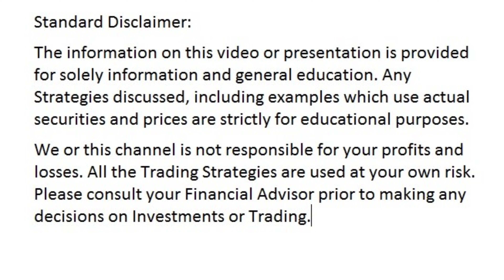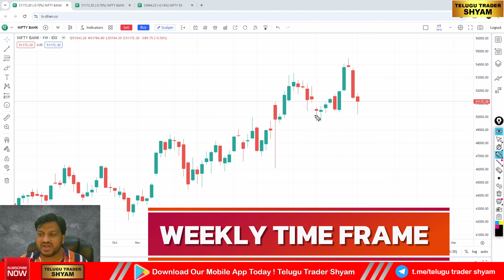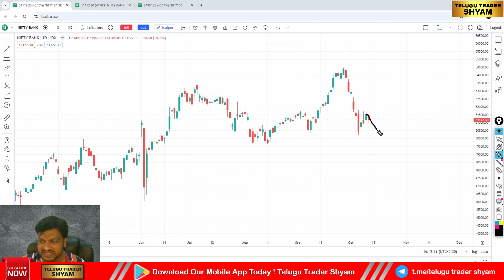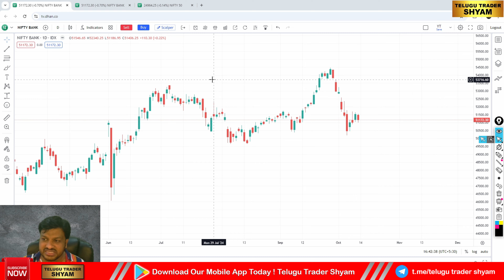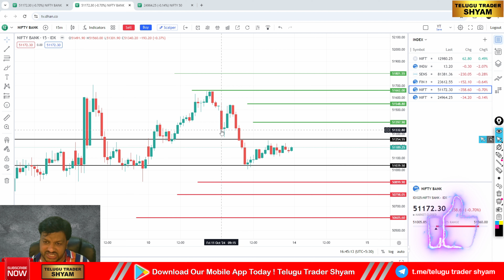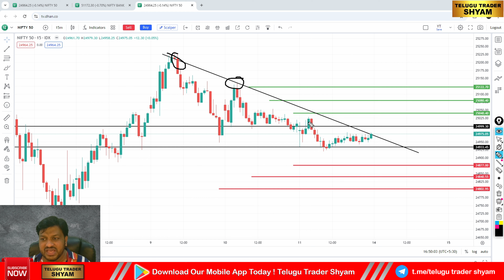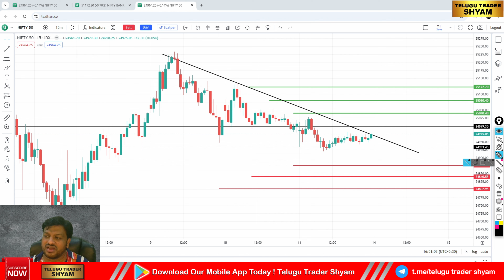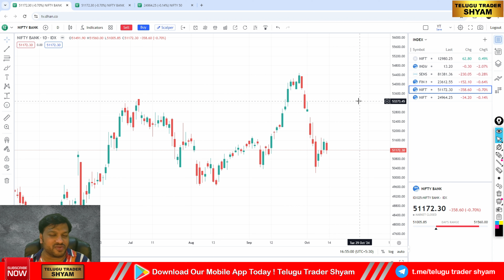Weekely Analysis Bank nifty Prediction | Post & Pre Market Nifty50 Analysis